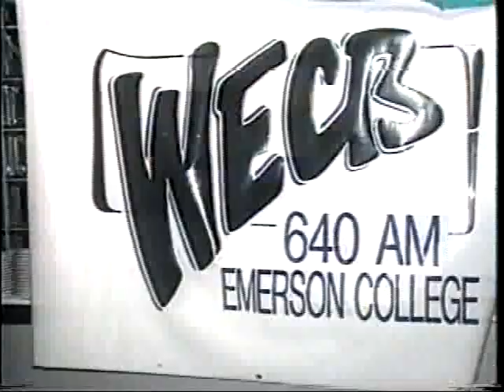EIV Breaking Story Promo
EIV Promo  circa 1995